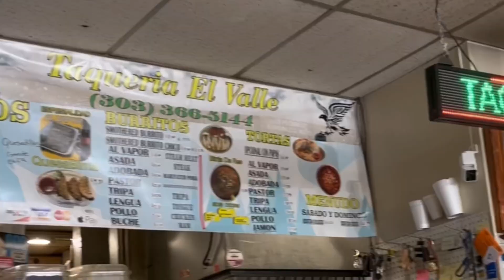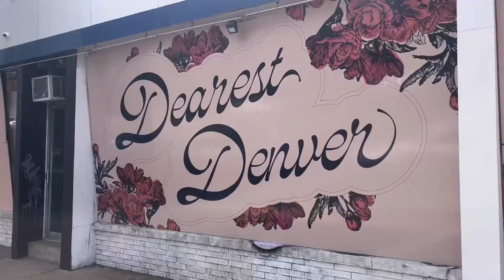A Luxurious Stay & Delicious Eats: Best Hotel in Aurora!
Join me on an exciting room tour of Aurora’s best hotel! In this video, I take you on an in-depth tour of our hotel room, giving you a glimpse of the comfort and luxury we experienced. Plus, we visit our second food stop, where I tried the best biscuits I've ever had! From fluffy interiors to that perfect golden crust, these biscuits were unforgettable. Join me as I explore great food and accommodations—it's a foodie and travel lover’s dream!